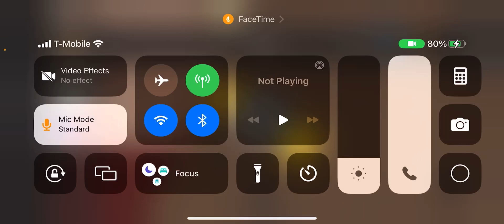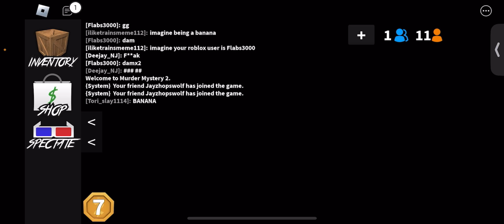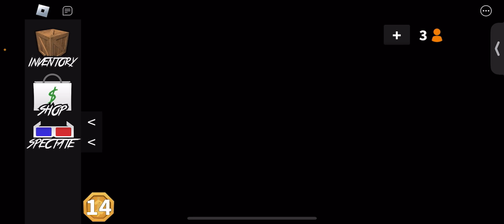Playing with my friends! (MM2)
Sorry about the ending it wouldnt let me type in the end